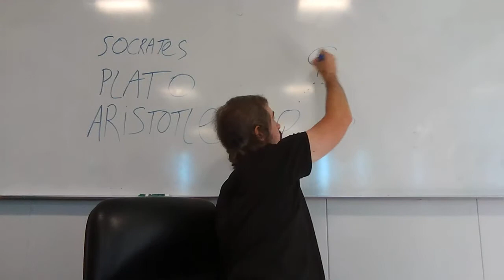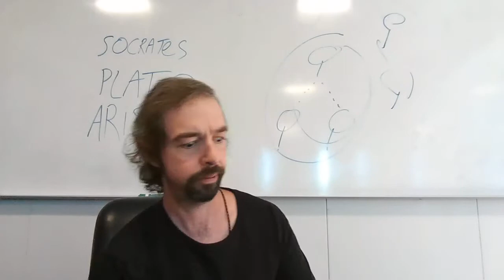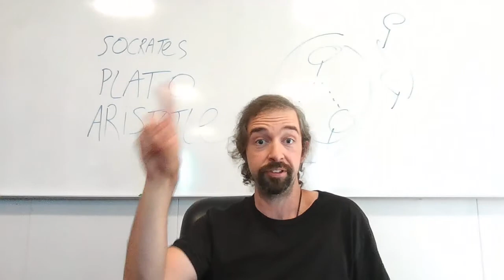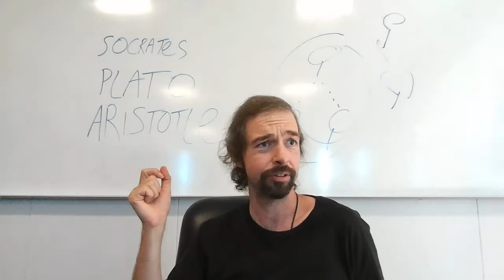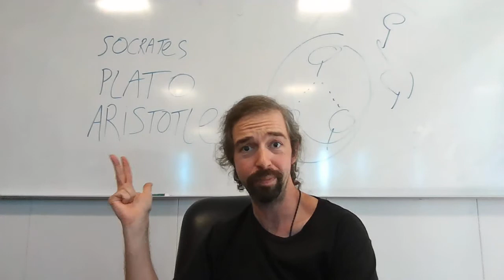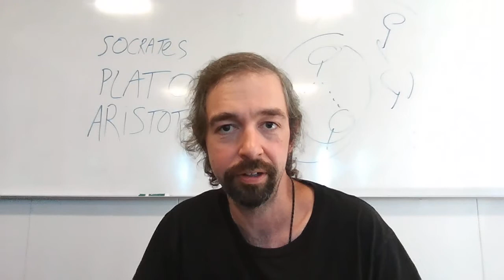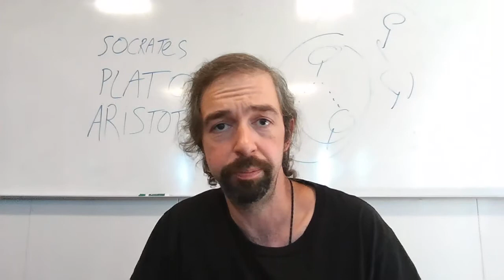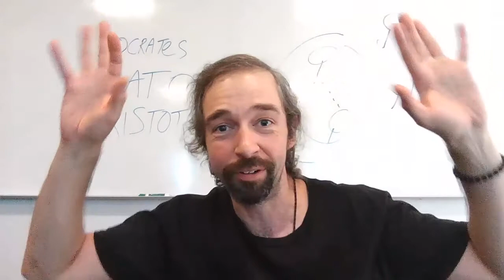Lecture 8 Aristotles 3rd Tree Argument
Aristotle argues that Plato's Theory of Forms is an inconsistent triad:
When individuals a, b, c, share a name F (or are an instance of F), it is because they all imitate the Form of F.
The Form of F is itself an instance of F.
No Form can imitate itself.